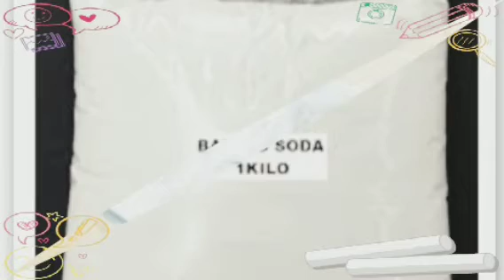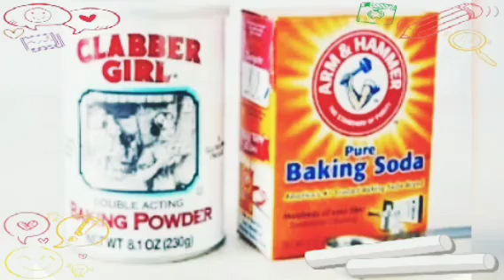বেকিং সোডার স্বাস্থ্য উপকারিতা